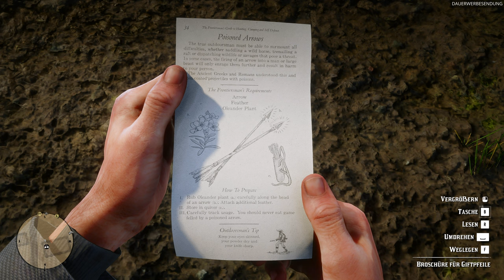Red Dead Redemption 2 #025 - Ups, wir haben es schon wieder getan...